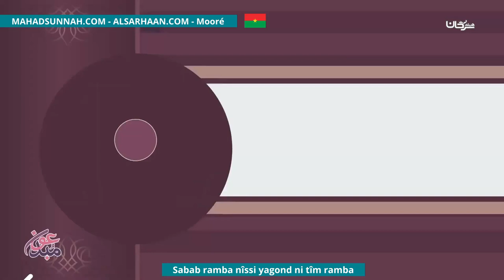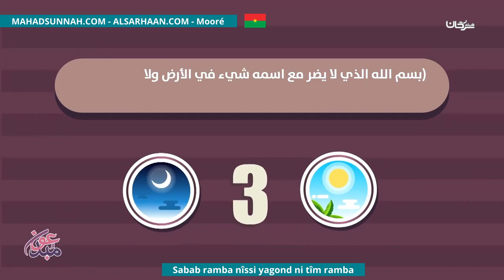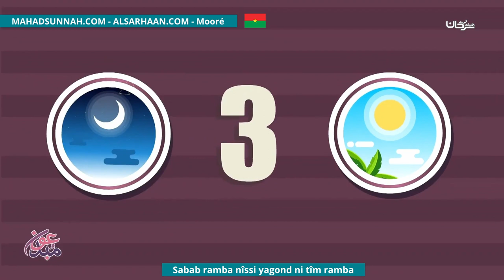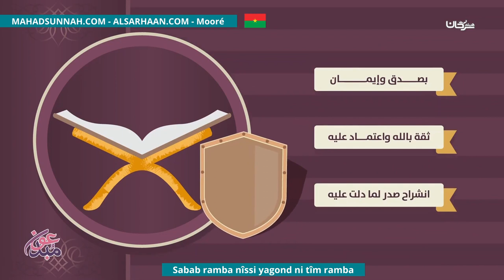Sabab Ramba Nîssi Yagond Ni Tîm Ramba الوسائل الشرعية التي يتقي بها من السحر